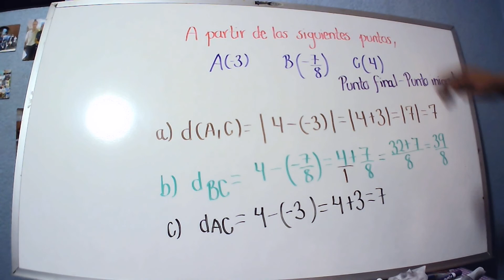Distancia vs distancia dirigida